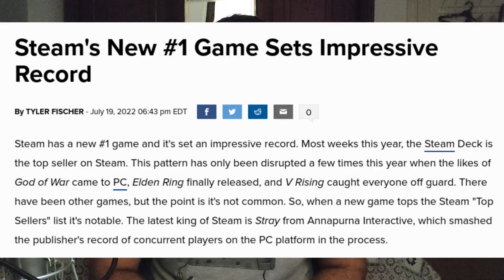I played Stray! (first impressions)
I played B12's cat game for about an hour... and the results were quite interesting.

Gameplay footage recorded by me.